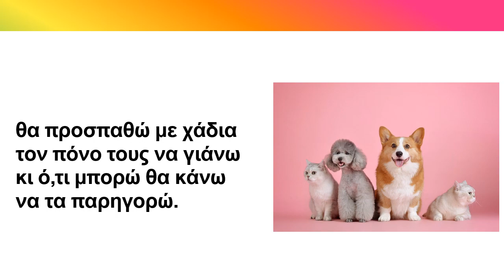ΤΑ ΖΩΑ ΚΑΡΑΟΚΕ ΣΤΙΧΟΙ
ΣΤΙΧΟΙ:Ι.ΠΟΛΕΜΗ
ΜΟΥΣΙΚΗ:Γ.ΧΩΡΑΦΑ
ΑΡΜΟΝΙΟ:Μ.ΣΟΥΛΤΑΝΗ